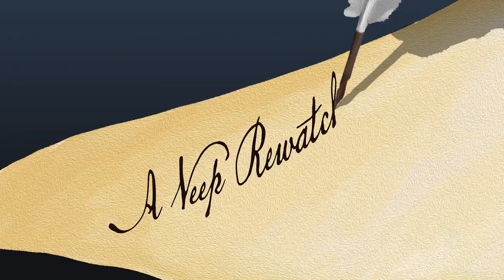Second in Command: A Veep Rewatch - S4E5 - CONVENTION w/ Lennon Parham